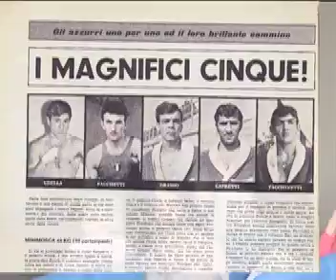318 \12 Campioni Mondiali di Boxe a Padenghe per 4° Raduno Nazionale 31 \03 - 01\04 \12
Nello scenario più bello della natura del Lago di Garda il 31\03 ed il 1° aprile 2012
a Padenghe si è tenuto il 4° Raduno delle Glorie del Passato del Quadrato.
Molti sono intervenuti ed hanno passato una giornata di ricordi e scambi di saluti ricordando le avventure che sul Ring si sono succedute.
L'organizzazione è stata molto lungimirante e da tempo ha messo insieme questi Atleti che hanno trovato in questa giornata la loro Storia.
Dopo  l'incontro si è vissuto in un buon conviviale ,tra le famiglie che sono intervenute e si è annoverato a tutti una buona giornata con l'intento di ritrovarsi ancora l'anno prossimo , vivendo sempre nelle attività che questi Campioni non hanno dimenticato e continuano ad insegnare ai nostri ragazzi che si avvicinano al quadrato in questi periodi.
Quindi buon lavoro e lunga vita alla" Noble Art":
Armando